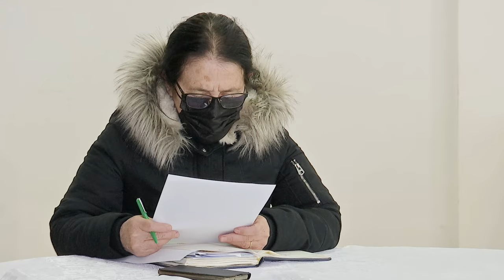LA BUCIUMI Sedinta Consiliului Local din 31 ianuarie FILMARE EXCLUSIV TV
LA BUCIUMI, județul Bacău, Ședința Consiliului Local din 31 ianuarie FILMARE EXCLUSIV TV.

Vizionare plăcută !

ROMANIA KEYWORD PRO PLUG-IN:
metaverse,
meta vers,
metavers,
metavers romania,